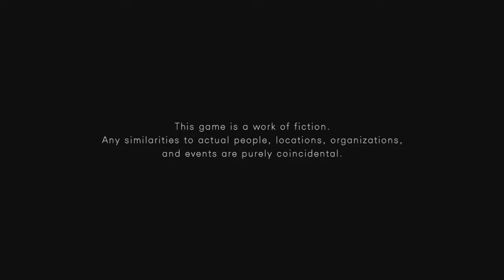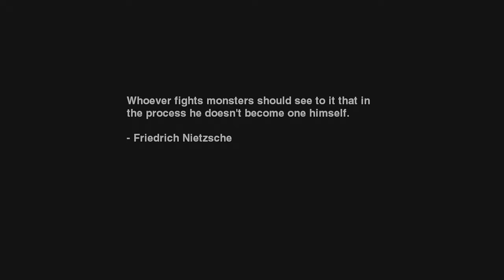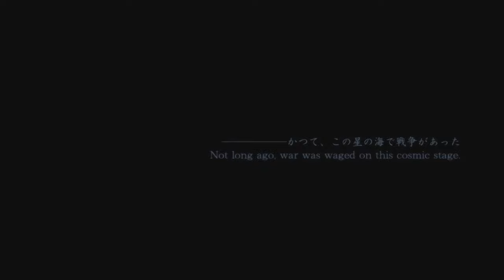Xbox 360 Main Menu Trailer Compilation Console Exclusives 4K60 (Hype Movies/Intros)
0:00 Beautiful Katamari
1:35 Blue Dragon
3:59 Condemned: Criminal Origins
4:59 Dead or Alive 4
9:10 Divinity II: The Dragon Knight Saga
10:03 F.E.A.R. Files
11:03 Fable II
11:37 FarCry Instincts: Predator
12:27 Frontlines: Fuel of War
13:48 Gears of War: Judgment
15:05 Halo 3
17:17 Infinite Undiscovery
21:41 Left 4 Dead
26:29 Left 4 Dead 2
29:37 Lost Odyssey
31:42 Perfect Dark Zero
33:42 Prey 2006
35:26 The Witcher 2: Assassins of Kings Enhanced Edition
39:15 Too Human
48:40 America's Army: True Soldiers
49:38 Amped 3
50:13 Dark Messiah (of) Might and Magic: Elements
51:09 Dead or Alive Xtreme 2
54:01 N3: Ninety-Nine Nights
56:40 Naruto: Rise of a Ninja
58:12 Naruto: The Broken Bond
59:16 Otomedius Excellent
1:01:04 PocketBike Racer
1:02:16 Project Sylpheed: Arc of Deception
1:04:38 Quake 4
1:05:09 Soul Calibur IV
1:08:10 Stoked: Big Air Edition
1:11:22 Velvet Assassin

Main menu trailers or hype movies as I call them, were trailers that would play when you left the game on the main menu for a minute or so that had oftentimes never been shown anywhere else. With the advent of CDs in the 4th & 5th generations, there was suddenly a lot of extra room on the disc that allowed developers to do things like this. By the 6th generation, nearly every game had a main menu trailer. This started to pitter out during the 7th generation and now it's quite rare indeed for a game to have a main menu trailer. Just another loss from the corporatization of video games. This is not a comprehensive list of Xbox 360 console exclusives, but I think I have a lot of the more notable ones covered here. (Console exclusive means that it may have released on PC, but not on any other contemporary console.) I might do a part 2 at some point to get any stragglers. I'll also do a video like this for other consoles in the future, and I did two videos like this for the original Xbox already. I didn't add what I would consider to be "gameplay demos" or attract modes as that is a different category of video. The games I didn't include because they don't have a main menu trailer are: Big Bumpin', Blackwater, Fable III, Fuzion Frenzy 2, Gears of War 2 & 3, Halo Wars/3: ODST/Reach/4, Kinect Star Wars, LIMBO, Saints Row, 'Splosion Man, The Gunstringer, Tom Clancy's Splinter Cell Conviction, Trials HD, Two Worlds, and WarTech: Senko no Ronde. All footage was captured by me on original hardware, put through the mClassic, recorded in 1080p60 then rendered in 2160p60 because YouTube is bad. Any audio stuttering in the video is unfortunately unavoidable. My discs are perfect and I tried recording it multiple times, but there's only two small instances. Anyway, hope you guys enjoy.